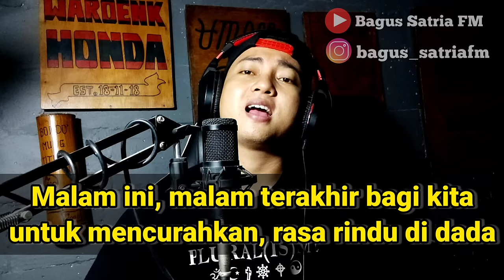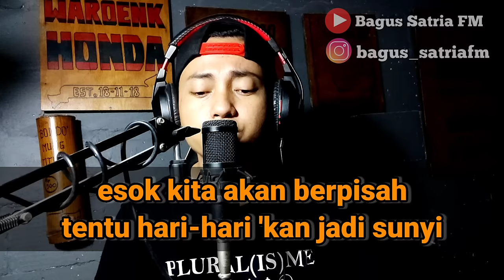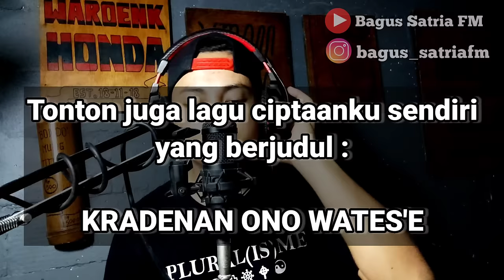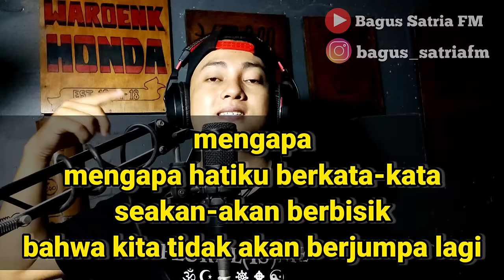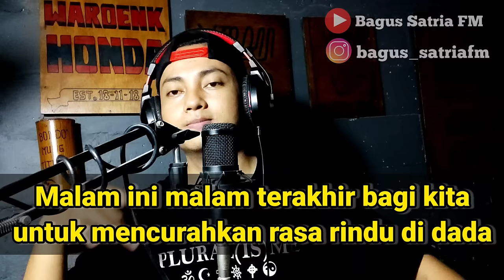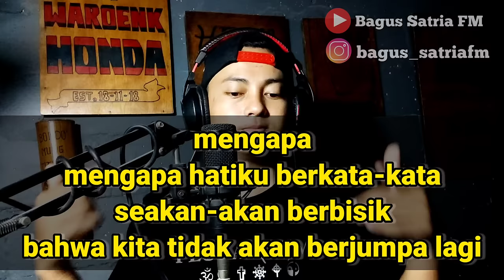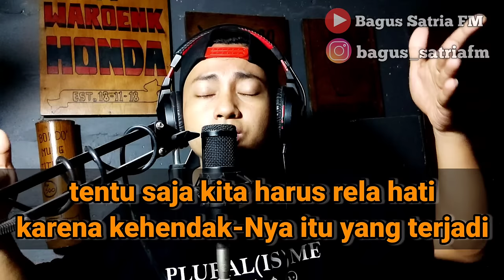Malam terakhir - karaoke tanpa vokal cewek dangdut koplo